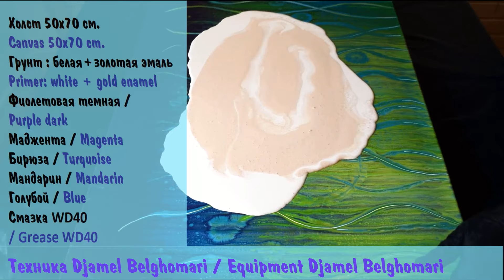Индийское звучание акриловой заливки. Пройдись по цветущим лугам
Привет, друзья!
Эта акриловая заливка выполнена с применением техники художника Djamel Belghomari.

Спасибо, что смотрите, и творите со мной! Спасибо за ваши комментарии! Отвечу на все ваши вопросы с удовольствием! Мне радостно общаться с вами!

Моя любовь - живопись жидким акрилом. С помощью техник Флюид Арт вы сможете создать картину своими руками. Подобные картины сделать может каждый! Акриловая заливка идеально подходит для детского творчества.
Жидкий акрил позволяет любому человеку, даже весьма далёкому от живописи, создавать оригинальные интерьерные картины. Удивительное творчество для людей и для души.

Основные параметры для жидкого акрила: акриловая краска + медиум в соотношении 1:1, при необходимости можно добавить воду (чуть-чуть), чтобы довести до консистенции жидкой сметаны или густых сливок. Медиум: клей ПВА «Универсальный» + вода в соотношении 3:1. Хорошо перемешать.

ВАЖНО! Картина должна сохнуть на горизонтальной ровной поверхности не менее 72 часов. Я сушу, как правило, в течение недели. Затем картину можно покрывать лаком.